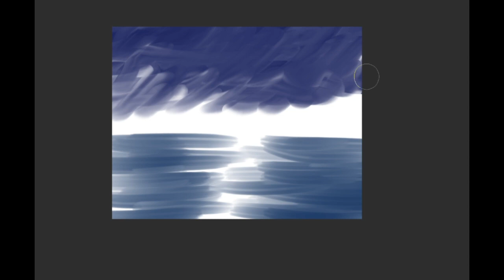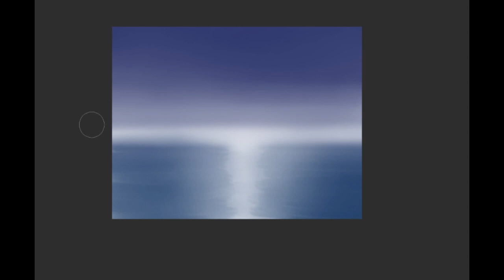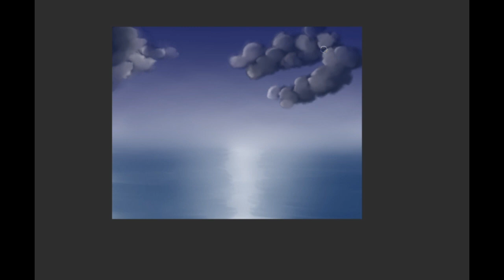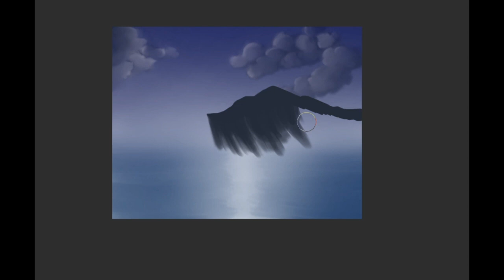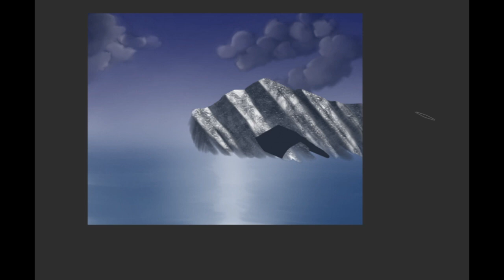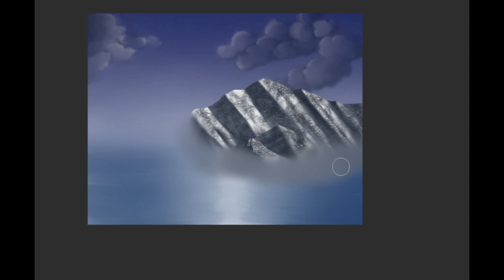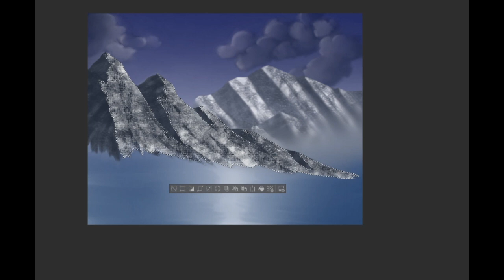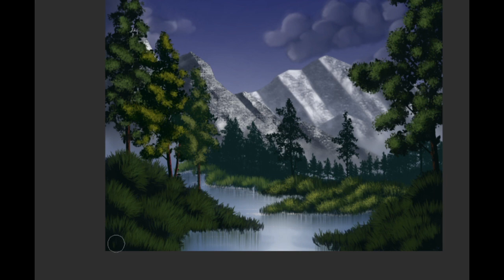Siminary Studios | Speed Paint | Final Grace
Stunning trees with green foliage against an angering sky. A majestic mountain stands guard over a serene lake.